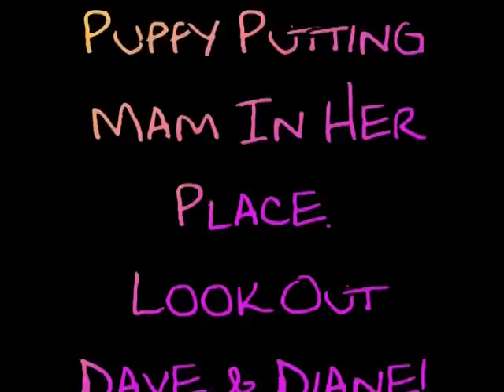Dafydd - Our 9 week old Bouvier puppy.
Dafydd our 9 week old Bouvier Des Flandres puppy putting her mother in her place. He's leaving for a new home next week. Best of luck Dave & Diane. But he is so loving.